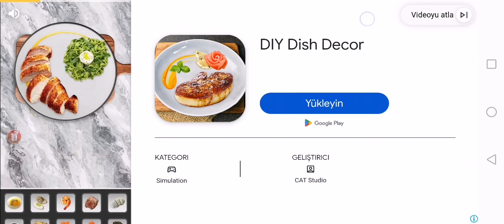29 Ekim 2024